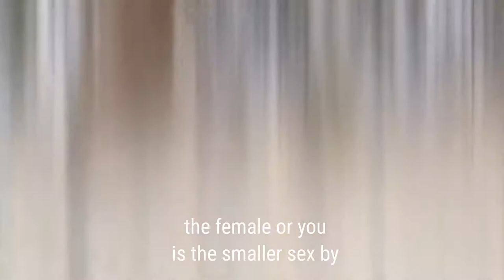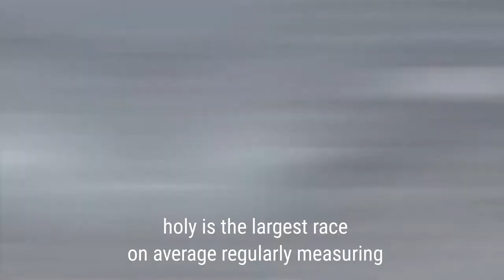Wild Sheep Argali (Ovis ammon)|| Dr.Vivek: Scientific